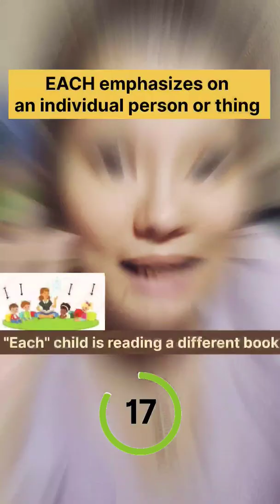each vs every follow @dunamis_learning for quizzes and much more!!